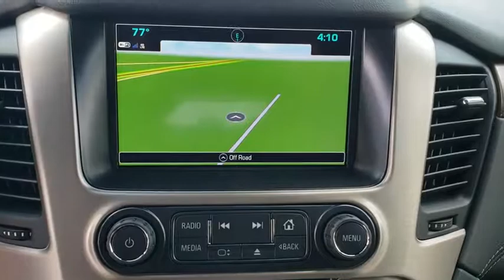2019 GMC Yukon Tulsa, Broken Arrow, Owasso, Bixby, Green Country, OK G91032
2019 GMC Yukon

Ferguson Superstore
1601 N Elm Place

NUMBER 1 RATED GMC DEALER IN CUSTOMER SATISFACTION FOR SEVERAL REASONS, #1- OUR PRICING IS ALWAYS UPFRONT AND SIMPLE, #2 LARGEST SELECTION IN OKLAHOMA, #3 WE TAKE CARE OF YOU AFTER THE SALE.2019 GMC Yukon DenaliFactory MSRP: $78,975 $11,000 off MSRP! Priced below KBB Fair Purchase Price!PRICING INCLUDES FERGUSON DISCOUNT AND ALL NATIONAL AND REGIONAL INCENTIVES! #1 VOLUME GMC DEALER IN OKLAHOMA! You pay the price listed plus a $379 documentation fee, less any extra incentives if available and/or applicable. Please call to check on availability. NO BROKERS OR DEALERS, PLEASE. Price includes: $1,000 - GM Bonus Cash Program. Exp. 09/03/2019, PRICING INCLUDES FERGUSON DISCOUNT AND ALL NATIONAL AND REGIONAL INCENTIVES! COME SEE WHY WE ARE THE FASTEST GROWING BUICK/GMC DEALER IN AMERICA!
ADAPTIVE CRUISE CONTROL - ADVANCED  with Forward Automatic Braking  radar based system automatically adjusts speed to maintain preset following gap,LPO  22 (55.9 CM) 7-SPOKE BLACK-PAINTED WHEELS WITH CHROME INSERTS  with Black center caps  LPO wheels will come with 4 steel 22 wheels from the factory with alignment specs set to 22 LPO wheel selected (dealer-installed),OPEN ROAD PACKAGE  includes additional 9 months of SiriusXM Radio and NavTraffic service  (CF5) power sunroof  (U42) rear seat entertainment system and on SLT (IO6) Audio system with navigation,ENTERTAINMENT SYSTEM  REAR SEAT BLU-RAY/DVD  with remote control  overhead display  Wi-Fi wireless projection capability  two 2-channel wireless digital headphones  auxiliary HDMI/MHL audio/video input and 2 USB ports,BRAKES  4-WHEEL ANTILOCK  4-WHEEL DISC  VAC POWER WITH BRAKE ASSIST,REAR AXLE  3.23,SENSOR  VEHICLE INCLINATION  will detect vehicle being towed or jacked up,SENSOR  VEHICLE INTERIOR MOVEMENT  will detect movement within the cabin of the vehicle,DENALI PREFERRED EQUIPMENT GROUP  Includes Standard Equipment,AUDIO SYSTEM  8 DIAGONAL COLOR TOUCH SCREEN NAVIGATION WITH GMC INFOTAINMENT SYSTEM  AM/FM/SiriusXM stereo with seek-and-scan and digital clock  includes Bluetooth streaming audio for music and select phones; voice-activated technology for radio and phone; and Shop. Featuring Apple CarPlay and Android Auto capability for compatible phone; 5 USB ports and 1 auxiliary jack (STD),ENGINE  6.2L ECOTEC3 V8  with Active Fuel Management  Direct Injection and Variable Valve Timing  includes aluminum block construction (420 hp [313 kW] @ 5600 rpm  460 lb-ft of torque [624 N-m] @ 4100 rpm) (STD),WHEELS  22 X 9 (55.9 CM X 22.9 CM)  STEEL,SEATS  SECOND ROW BUCKET  POWER RELEASE  (STD),TIRES  P285/45R22  ALL SEASON  BLACKWALL,TRANSMISSION  10-SPEED AUTOMATIC  electronically controlled with overdrive  tow/haul mode and tap up/tap down shifting (STD),SUNROOF  POWER  TILT-SLIDING  with express-open and close and wind deflector,DENALI ULTIMATE PACKAGE  includes (PCJ) Open Road Package contents: additional 9 months of SiriusXM Radio and NavTraffic service  (CF5) power sunroof  (U42) rear seat entertainment system  (UTT) Enhanced Security Package contents: (UTR) self-powered horn  (UTV) interior movement and (UTU) vehicle inclination sensors  (BRS) power-retractable assist steps  (Y66) Adaptive Cruise Control - Advanced with (UGN) Forward Automatic Braking  (JB1) 4-wheel antilock  4-wheel disc brakes  (SII) 22 bright aluminum wheels with Midnight Silver premium paint and (SFE) wheel locks  LPO,DENALI ULTIMATE BLACK EDITION  includes (SGM) 22 7-spoke black-painted wheels with chrome inserts  LPO  (VQZ) polished exhaust tip  LPO  (DP9) chrome mirror caps and (VYW) first and second row premium carpeted Black floor mats with GMC logo  LPO,THEFT-DETERRENT ALARM SYSTEM  content theft alarm  self-powered horn,SEATS  FRONT BUCKET WITH PERFORATED LEATHER-APPOINTED  heated and ventilated seat cushions  12-way power driver and passenger seat includes 6-way power cushions  driver seat 2-position memory  4-way power lumbar control and power recline (STD),LPO  PREMIUM CARPETED FLOOR MATS  BLACK  first and second row with GMC logo (dealer-installed),FORWARD AUTOMATIC BRAKING,JET BLACK  PERFORATED LEATHER-APPOINTED SEAT TRIM,LPO  POLISHED EXHAUST TIP  (DEALER-INSTALLED),ASSIST STEPS  POWER-RETRACTABLE  with bright accent strip and perimeter lighting,ONYX BLACK,ENHANCED SECURITY PACKAGE  body security content  includes (UTR) self-powered horn  (UTV) interior movement and (UTU) vehicle inclination sensors  door and liftgate lock shields and glass break sensors in rear quarter glass and liftgate w